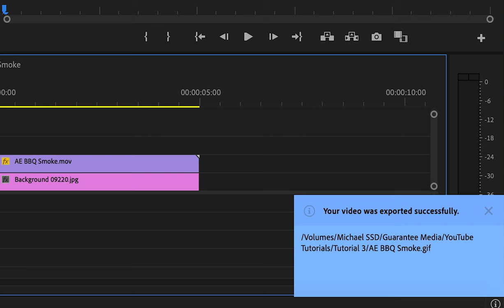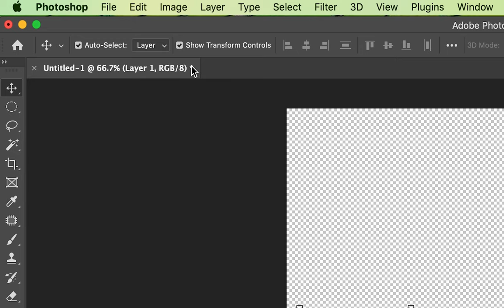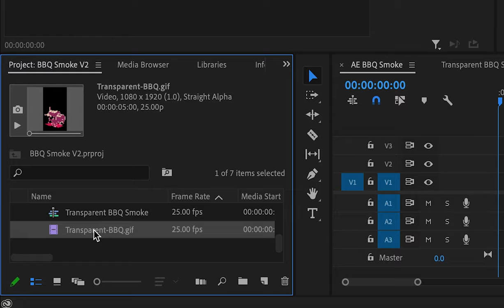How to export a Transparent (or Alpha) GIF with Adobe Premiere Pro and Photoshop CC 2021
Hey Everyone. This is a video to show you how to export a Transparent (or Alpha) GIF with Adobe Premiere Pro and Photoshop.